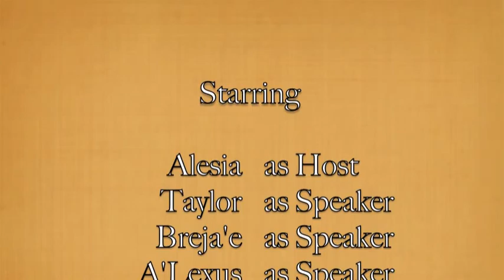GOV 310 Movie